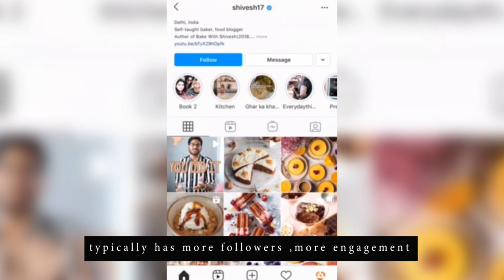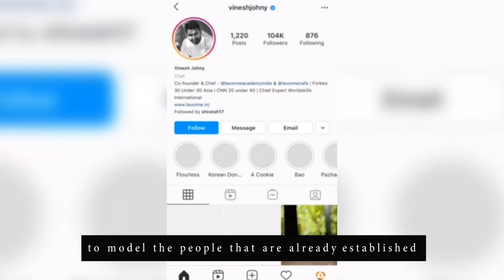Which Instagram accounts to follow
A way to grow your Instagram account is to follow the top accounts based on your target audience or niche of your business. You can study their content and look at the posts that give them a lot of engagement. So you click on the search icon and Instagram will give you suggestions of posts you might be interested in but if you really want to find the accounts in your niche, let’s say you’re into cooking, for example, what you want to do is type keywords like bake, cake, pastries and so on. Then you can go through the top suggestions, see their amount of followers, the way their bio and business information is written, and most importantly the type of content they are putting out. If that account isn’t quite doing it for you, go to the arrow just beside the follow button and click on it, and then you’ll see suggestions for similar accounts.

Some of the accounts have blue ticks so that means they are verified accounts and they might be popular, typically has more followers, more engagement so these are the type of accounts you should be looking to follow and model, so you follow and you can still click on the dropdown arrow and you’ll see more popular accounts. So you just take your time out and look through them and this will really help you grow your account cause you’ll have an opportunity to model the people that are already established on the platform in your niche.

So basically come to the search button on Instagram, type in your keywords or any profile you might already have in mind, and follow, their post and updates automatically start appearing in your timeline which you see when you click the home button. Now you can study their content, model it, and grow your own account.

Which Instagram account to follow